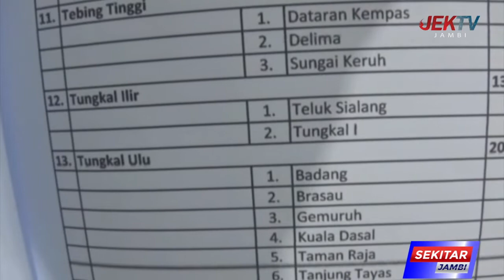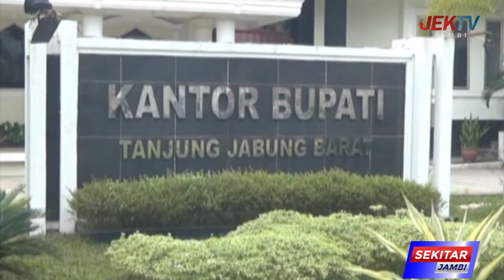43 DESA DI TANJAB BARAT AKAN GELAR PILKADES SERENTAK 2022